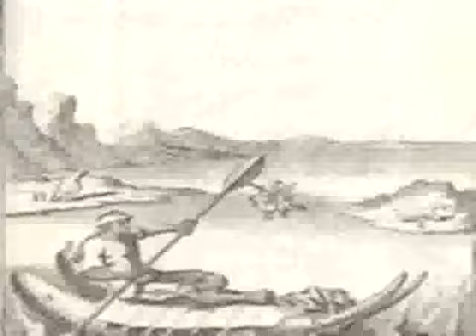Reseña Origen Viña del Mar - CHILE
Breve registro audiovisual narrando los orígenes coloniales de la Ciudad Jardín.
Fuente: Unidad Patrimonial de Viña del Mar  I.M.V.M